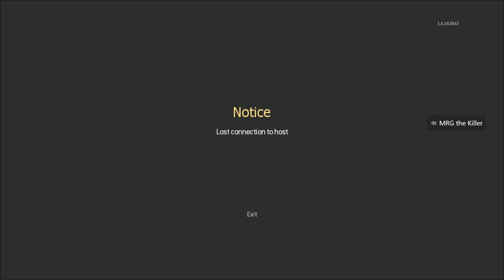The host was ANGRY 🔥🔥 ZeroOzzy + JordanSwaGGG were SALTY